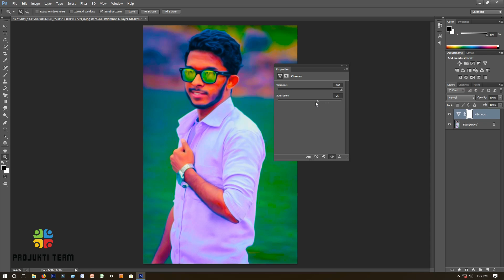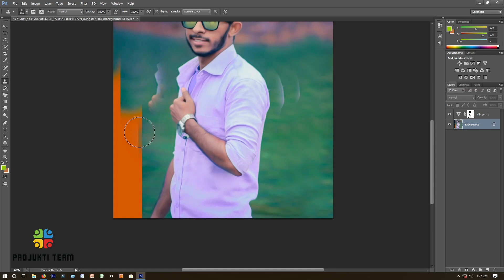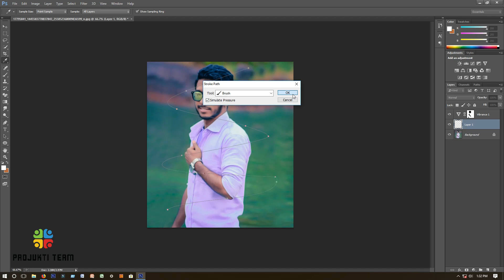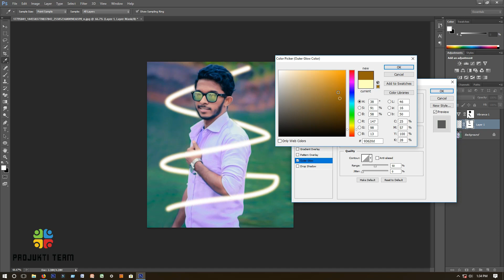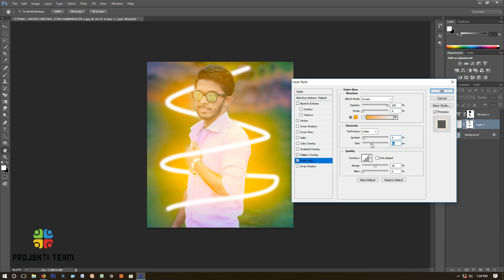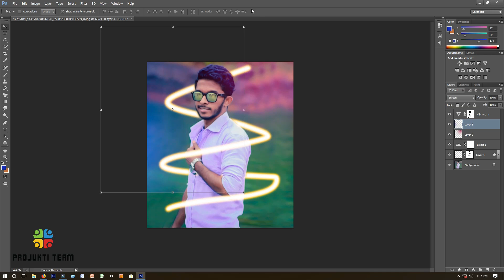সাধারণ ছবিকে করে নিন চমৎকার এবং আকর্ষণীয়!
টিউটোরিয়ালটি দেখে আপনার সাদামাটা ছবিটিকেও করে নিতে পারেন চমৎকার এবং আকর্ষণীয়।

টিউটোরিয়ালটি তৈরি করেছেন আমাদের প্রযুক্তি টিমের শিক্ষার্থী Mahedi Hasan​

ধারাবাহিক টিউটোরিয়ালগুলো ভিডিও সোর্স ফাইল সহ ডিভিডি আকারে অর্ডার করতে ভিজিট করুন এখানে